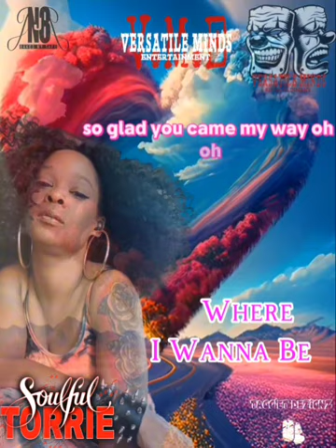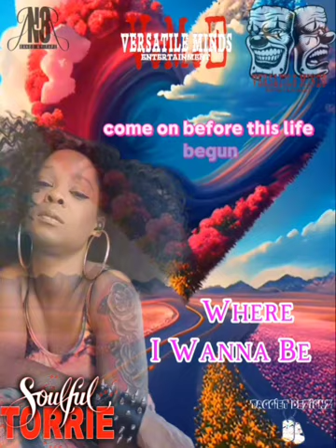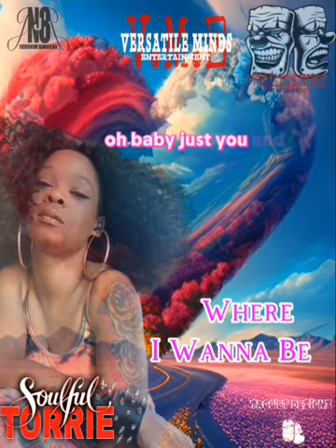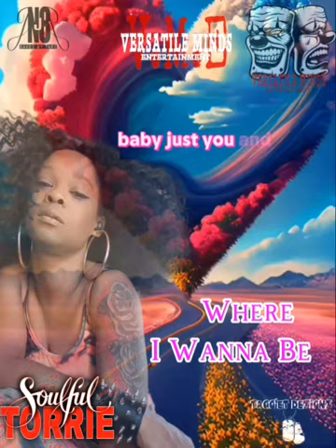🌹Soulful Torrie🌹 Where I wanna be